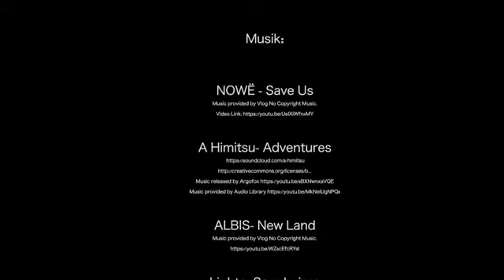Profifilm aus unserer Küche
Film von Lena Jobke
Sprecher Arne Obermeyer

Essen ist Lebensfreude und wichtige Nahrung für unseren Körper "Du bist, was Du isst" dieses Zitat kennen wir alle und "lass die Nahrung, Deine Medizin sein."
Auch deshalb koche ich jeden Tag frisch und da es meist sehr spät wird, sind meine Rezepte schnell aber raffiniert. Wenn Ihr mögt, schaut gerne mal auf unserer Rezeptseite vorbei

Ich koche leidenschaftlich gerne und veranstalte seit 2016 regelmäßig vegane Kochabende. Keine kommerzielle Veranstaltungen, sondern ein Kochen wie mit Freunden.

UNTERSTÜTZUNG FÜR DEN LEBENSHOF AUENLAND

Wenn Ihr gerne unseren Lebenshof unterstützen möchtet, dann gibt es dafür verschiedene Möglichkeiten:

Oder per Direktüberweisung auf unser Vereinskonto:

Lebenshof Auenland e.V.

Kreissparkasse Euskirchen